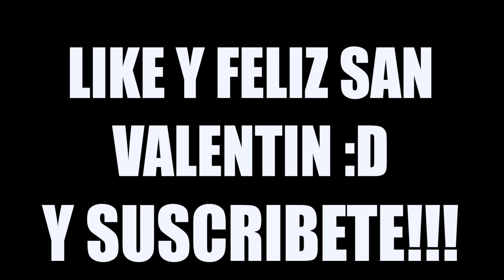MI SAN VALENTIN CON ELEMAO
LIKE SI QUIERES QUE ME QUEDE CON EL PELO VIOLETA!!!